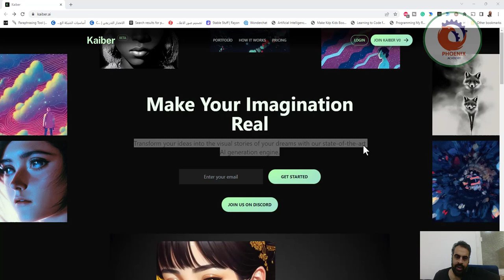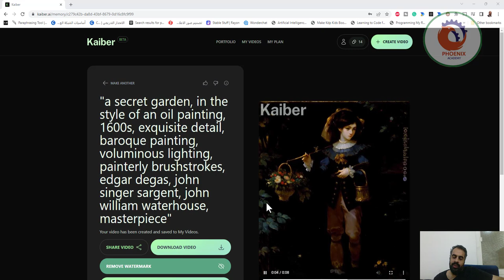تحويل صورة لفيديو بالذكاء الاصطناعي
❤️ روابط التواصل
✅ انستجرام